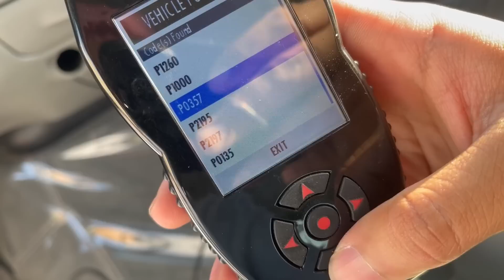تطعيس فورد اكسكيرجن 10 سلندر بر المطار الدمام